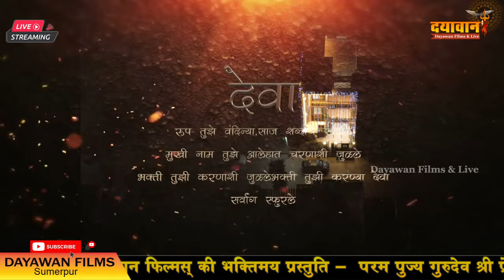Ganpati Vandana | नूतन गृह प्रवेश | Rakesh Mandora Bhajan | shankar lal meena advocate sumerpur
DAYAWAN FILMS SUMERPUR
👉Director : Pankaj Dayawan
👉Produce By : DAYAWAN FILMS SUMERPUR
Dayawan films sumerpur live bhajan

©Copyright
❍Like Our Facebook Page:
👉  pankajdayawan
  STAY Tune with us! FOR MORE
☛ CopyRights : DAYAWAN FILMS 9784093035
 shankar lal meena advocate , advocate shankar lal meena, shankar lal meena advocate sumerpur ,